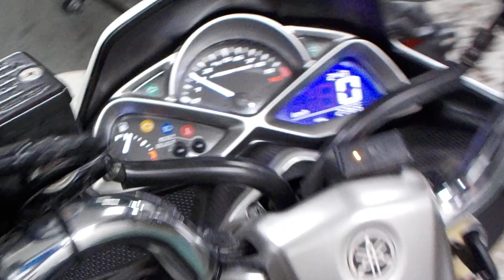マジェスティS 2014年 中古車 バイクショップ名:ライダーズポイント FEEL